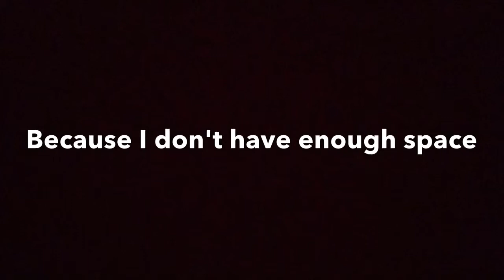Please Watch! 👀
I hope you understand. Thanks😊